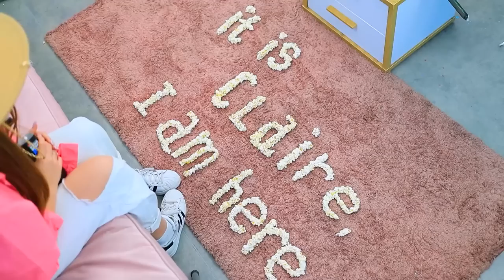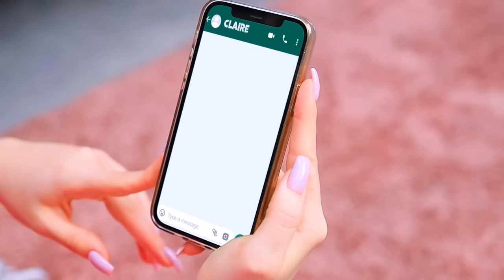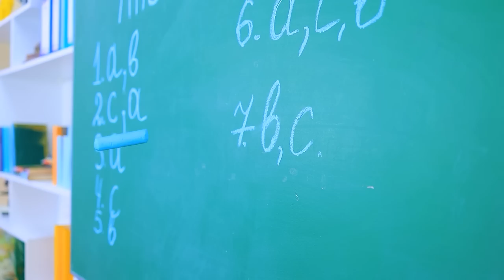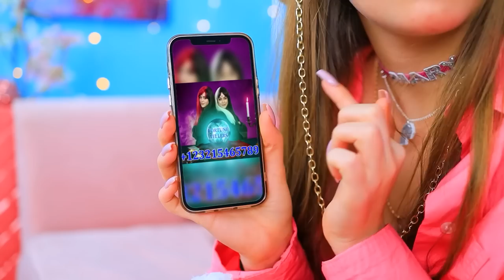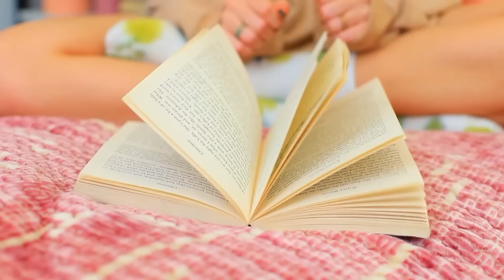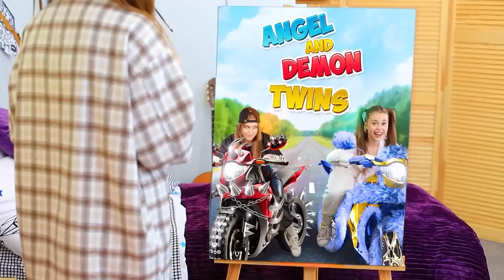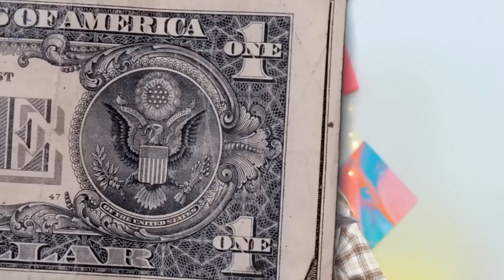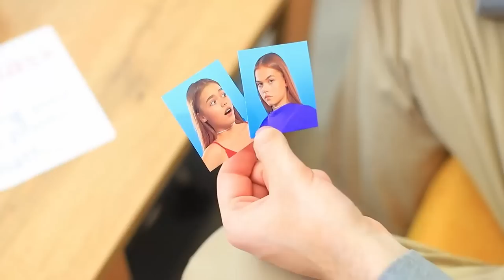Moja Popularna Siostra Bliźniaczka Jest w Śpiączce! Moja Siostra Jest Duchem!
Nawet jeśli twoja siostra zapadła w śpiączkę, nie jest to powód do rozpaczy. Być może na chwilę stanie się duchem i będziecie się razem bawić!